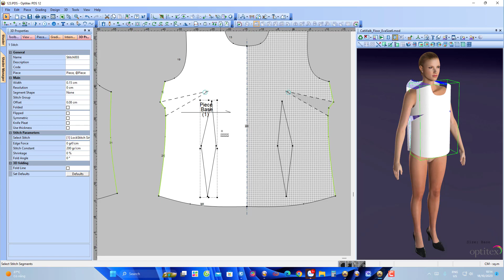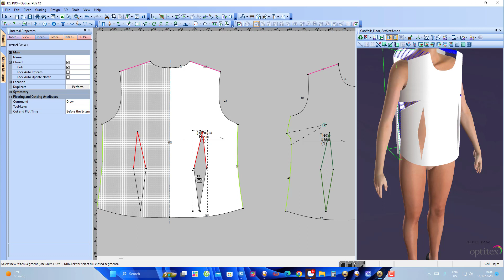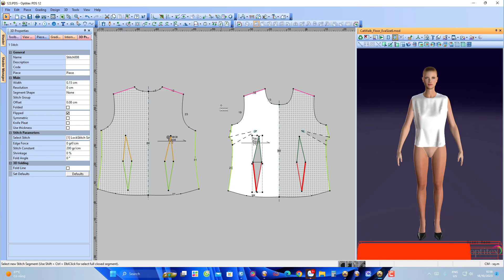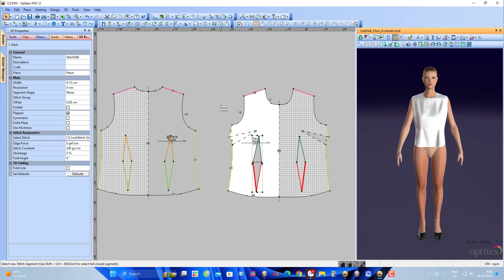Hướng Dẫn Đảo Đường May - May Ly Dọc 3D Optitex | Tự học Optitex + Clo3d